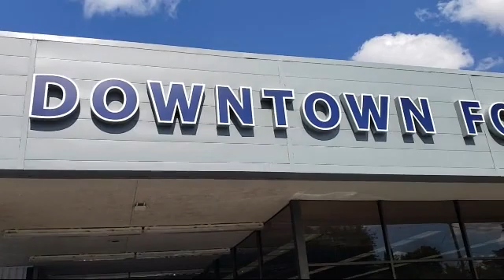2018 Ram 2500 Tradesman Crew Cab Sacramento Roseville Elk Grove Folsom Stockton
2018 Ram 2500 Tradesman Crew Cab Stock Number: 54A09013 Vin:3C6UR5CL4JG216271.

Downtown Ford
525 N. 16th Street